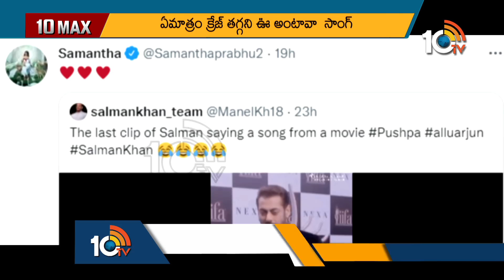Maruthi next movie with Prabhas | Alia bhatt pregnancy news channel | 10 MAX Full Episode | 10TV ENT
10tv News Channel Owned by Spoorthi Communications Private Limited. 10Tv is one of the leading News channels which the delivers National and International And Regional News Streaming 24/7.10Tv has its wings spread all over the world to deliver the trustful news.Channel Dedicated to GeneralNews, LiveReports, Breaking News, Sports News, Weather News, Entertainments, BusinessUpdates, Big Debates,Exclusive Interviews etc.